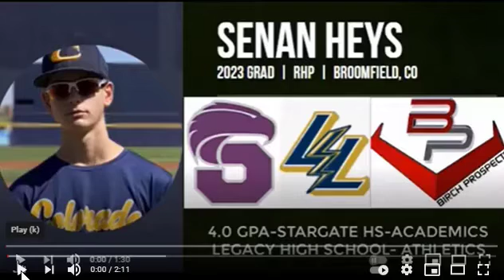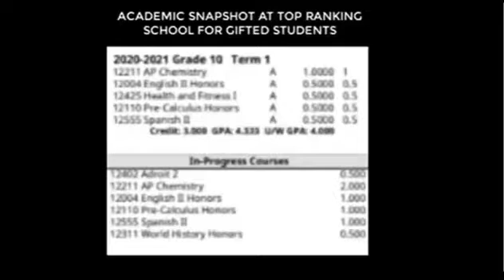SENAN HEYS- 2023 RHP- STARGATE HS- 3.8/4.3 WEIGHTED- LEGACY HS ATHLETICS-COLORADO